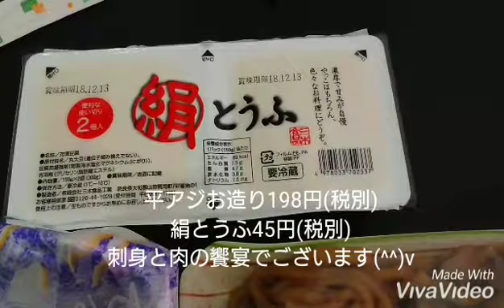西成のスーパー玉出で素敵なロカボ生活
西成の安宿に泊まっています
ここでのロカボ(低糖質食)生活を支えてくれるのはやっぱスーパー玉出でしょう
とにかく安いのでおかずばかりでもやっていけます(^^)v